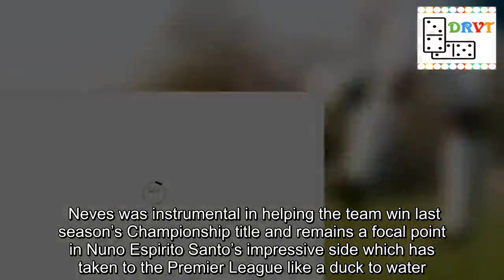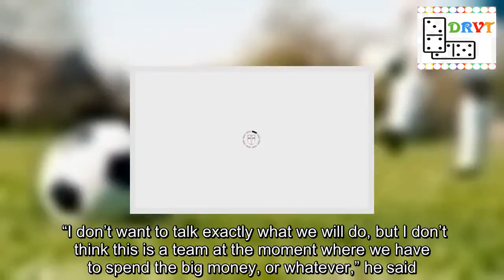Liverpool coach confirms contact with ONE star Jurgen Klopp has been tracking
The Portuguese international has already established himself as a favourite at Molineux, having joined the club from Porto in July 2017. Neves was instrumental in helping the team win last season’s Championship title and remains a focal point in Nuno Espirito Santo’s impressive side which has taken to the Premier League like a duck to water. He’s a player that has previously been linked to Liverpool during his time in his homeland, but now Jurgen Klopp’s coach Pep Ljinders has revealed his side are keeping tabs on Neves. The Dutchman spent seven years in Portugal coaching Porto’s youth teams before moving to Merseyside.  “I know him very well, his ambition, his passion for the game, his professionalism,” he told O Jogo. “I know what he gives to the team and this type of players always interest us. “I recognised him when I saw him at Wolves. I saw technique, professionalism; I saw the 2013/14 player I knew.” Ljinders was also asked whether he has been in contact with his former player. “Yes, it was a special moment. He’s a man, he’s got a wife, a baby… It’s good to see my boys,” he added. Neves scored from 25-yards for Wolves in their FA Cup victory over the Reds back in January. He is set to play at Anfield on the final day of the Premier League season too, in a match which could decide the Premier League title and potentially earn him a move. Jurgen Klopp warned Liverpool supporters last month that the club will not be spending similar amounts of cash to last year, where they broke two transfer world-records. Instead the German will look to put faith in his current squad and build upon what he’s already assembled. “I don’t want to talk exactly what we will do, but I don’t think this is a team at the moment where we have to spend the big money, or whatever,” he said. “The best way to do it is bring together a group of players, try to develop them altogether and then stay together for a while. And that was maybe the main problem of Liverpool for the last decade. “When they had a good team after a season they went all over the world. That will not happen this year for sure.”